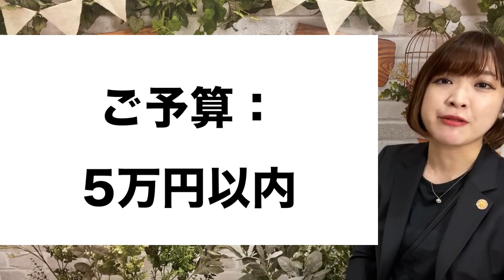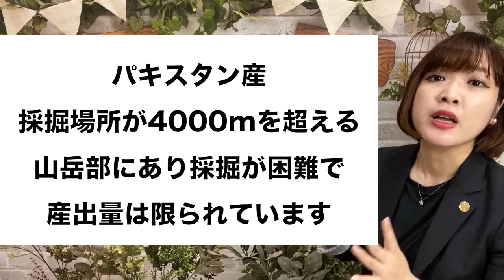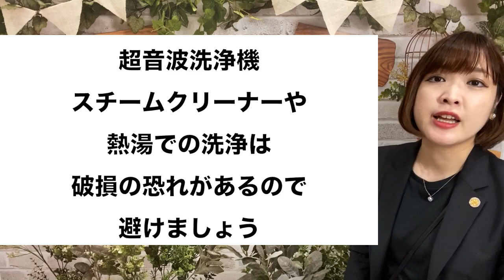【フルオーダー】ご注文のネックレス出来上がりました!!【かわいすぎる】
ブライダルナビ店舗情報
新宿店：東京都新宿区西新宿7丁目6-6 久川ビル2階
梅田店：大阪市北区梅田1-1-3 大阪駅前第3ビル1階
オンラインで全国エリア対応中！
ライブ配信は水曜・木曜・金曜・土曜・日曜
よる９時から！ぜひ見に来てください！

■ブライダルYouTuberのプロフィール
中西 由美(なかにし ゆみ)
ブライダルナビ 代表
中学卒業後にカナダの高校に単身留学
Rothesay Netherwood Highschool卒業
大阪大学 医学部 卒業
大学卒業後に父が代表を務める日本仲人協会に電撃入社
ブライダル事業部を立ち上げ日本仲人協会で
結婚が決まった方への結婚式場、指輪、新婚旅行などを
お得に利用できるサービスを提供
現在までに1000組以上の新郎新婦の結婚に関する相談に乗ってきた
2011年　販売士2級取得　簿記3級取得
2018年　宅地建物取引士資格取得
2019年　国内旅行業務取扱管理者と総合旅行業務取扱管理者　W取得！